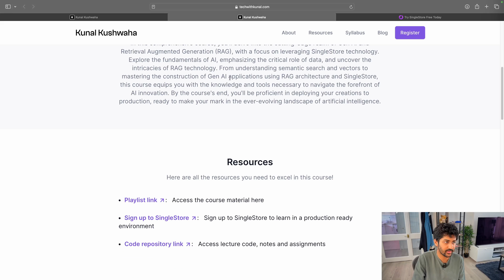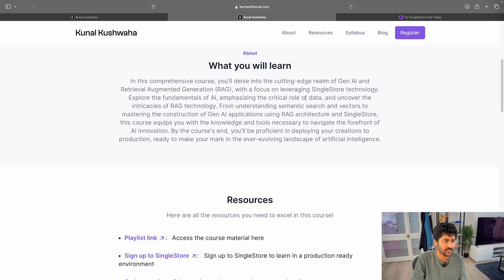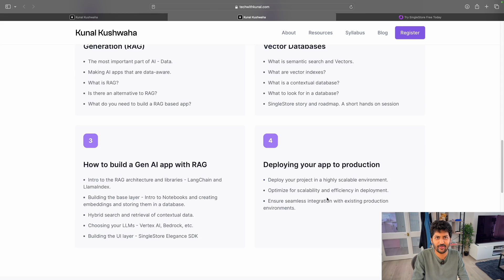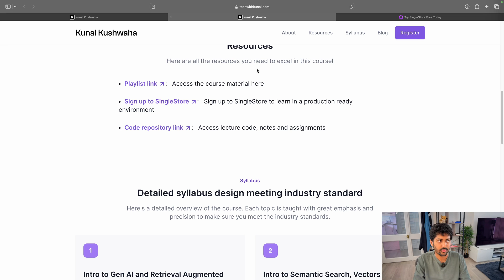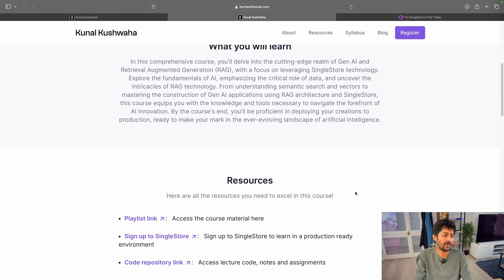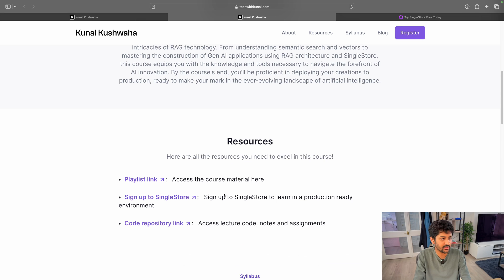[Course Announcement] Building and Deploying AI Applications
Join the course 👇
1.
2. Sign up to SingleStore to get $600 free credits

In this comprehensive course, you'll delve into the cutting-edge realm of Gen AI and Retrieval Augmented Generation (RAG), with a focus on leveraging SingleStore technology. Explore the fundamentals of AI, emphasizing the critical role of data, and uncover the intricacies of RAG technology. From understanding semantic search and vectors to mastering the construction of Gen AI applications using RAG architecture and SingleStore, this course equips you with the knowledge and tools necessary to navigate the forefront of AI innovation. By the course's end, you'll be proficient in deploying your creations to production, ready to make your mark in the ever-evolving landscape of artificial intelligence.